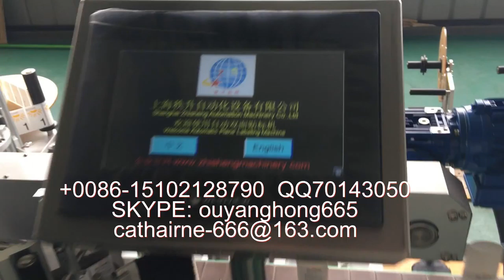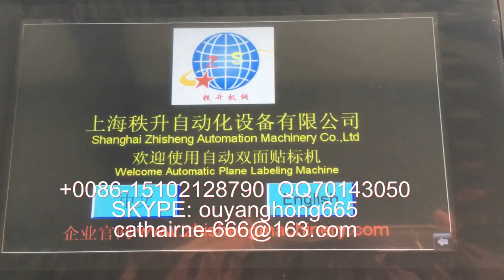Sun screen bottles of automatic two sides labeling machine 防晒液自动双面贴标机